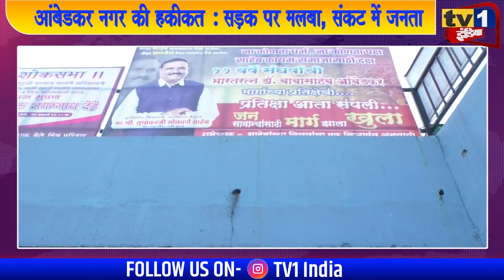groundreport अम्बेडकर नगर की हकीकत : सड़क पर मलबा, संकट में जनता - Sudhakar Sonawane || Tv1India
Ambedkar Nagar की हकीकत : सड़क पर मलबा, संकट में जनता || Tv1India